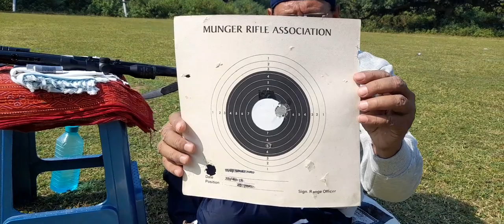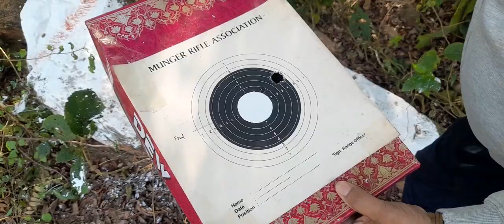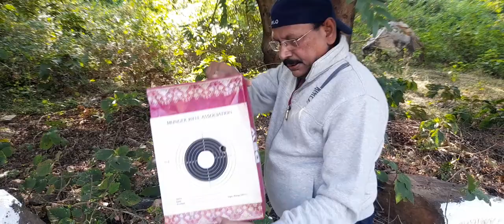12 bore slug performance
rifled slug performance  at 50 yard